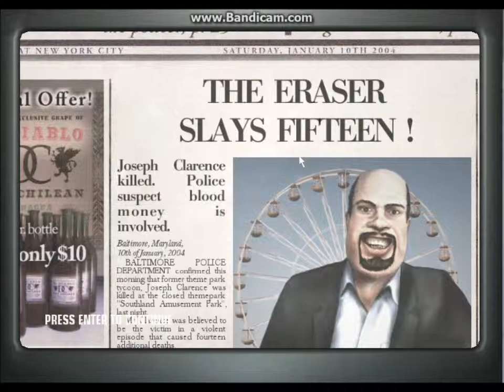Lets Play Hitman Blood Money #2 | She's Not Wearing Enough Clothes :/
Hi this is my first video so I'm sorry that the commentary isn't perfect but never mind :D